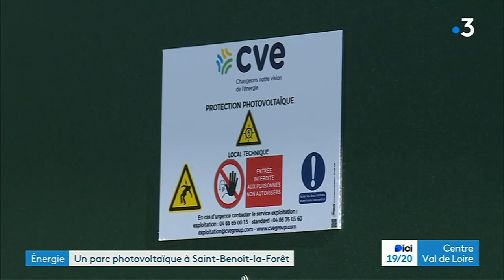Reportage sur l'inauguration du parc solaire citoyen de Saint Benoit la Forêt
Près de Chinon, le  octobre 2023 des citoyens inaugurent un grand parc photovoltaïque citoyen à Saint-Benoît-la-Forêt !